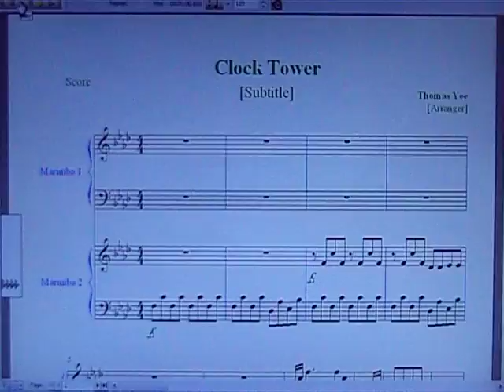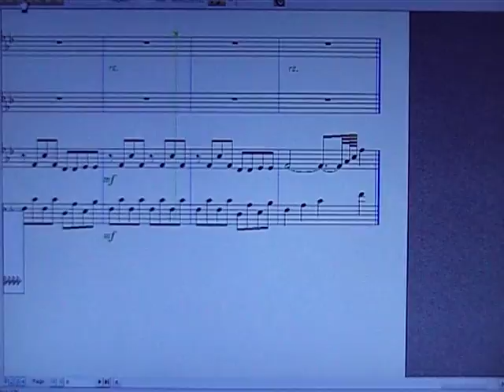Clock Tower (Original Composition)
A piece I wrote for two marimbas. Written in Finale 2009.

I may or may not end up adapting and doing this in real life. If that happens, I'll take this off like I did with Island Hopping.

P.S. Sorry my camcorder's sound quality sucks. :(

Lol, I made a big mistake in this, something I definitely know better than to do. Let's see if anyone can find it.

Also, Copyright Thomas Yee 2009. I actually care about this one 'cause you can actually see the score, so...